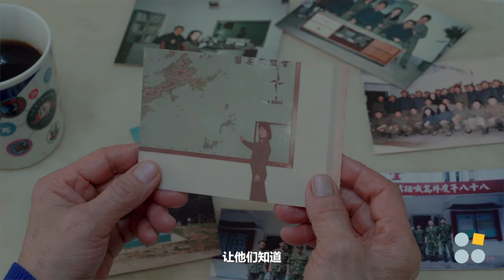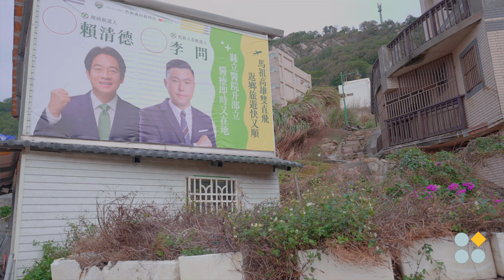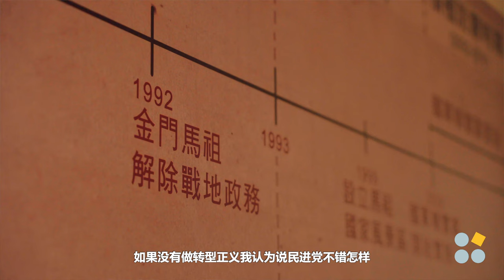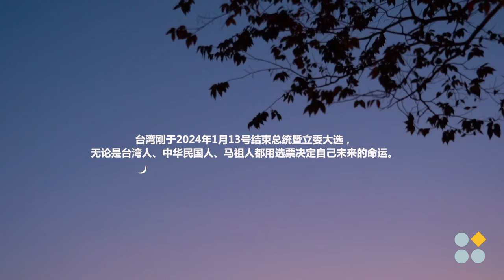被遗忘的前线：马祖人的中华民国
被台湾人称为''国之北疆“马祖位于台湾海峡正北方，与中国大陆最近仅9公里，马祖列岛就像海上的柏林围墙，位于共产阵营跟自由世界之间。2024总统暨立委选举前，歪脑访问到几位不同世代的马祖人，谈故乡、谈战争、也谈他们夹缝之间的身份认同。

1949年，马祖进入军事管制，民众生活全面被军方控制，直至1992年才解除。出生于1958年心战播音员曹瑞芳除了重现当年的心战喊话，也提到“单打双不打”（单号日炮击双号日不炮击）时期，躲防空洞就像家常便饭，有家人、亲友都因此丧失生命。

牛角村（现称复兴村）村长曹尔岚忆起军管时期，娓娓道来马祖人对于国民党的矛盾心理，人们虽然感激当年阿兵哥对马祖的建设，但想起民房、家畜被强行掠夺的记忆，仍心有余悸，他亦提到台湾在谈转型正义时较着重于台湾本岛，鲜少提到马祖等离岛，这或许也是民进党在此区无法胜选的原因之一。

出生在台湾、生长于美国的淡菜男孩李问，是民进党在马祖推出的立委候选人，曾任记者、民进党幕僚，李问在2020年来到马祖挑战铁蓝选区称霸20年、具有“亲中”、“性骚扰”等争议的资深立委陈雪生，身为外人，李问除了出奇招，以马祖特产“淡菜”扮装吸引目光，教小朋友英文、为民众解答法律疑问，也承诺改善马祖当务之急的医疗与交通问题，不过既使他花长时间深耕马祖，二次挑战仍无法撼动国民党和陈雪生在马祖的地位，最后获得1382票饮恨败选（陈雪生为3118票）。

曾代表民进党参选过议员的马祖青年刘浩晨也谈到自己参选议员时的往事，其父打趣说：“加入民进党，之后去中共监狱探视你。”虽然只是父子之间的玩笑，亦可反映出马祖长辈对于民进党的看法。

而谈到身份认同，马祖青年代表解说员Pelly也分享自己看法，马祖作为保家卫国的前线，在讨论台湾的独立性、台湾的民主时，必须把离岛思考进去，金马两地的人才会觉得自己是被台湾接纳的，而非随时可抛弃的棋子。

夹在中国大陆与台湾本岛之间，歪脑也发现“中华民国”仍然是当地人普遍的认同，村长曹尔岚就说自己是中华民国台湾人，统一或独立都不是他心目中的选项，面对战争一说，他说没得打，但也不会投降。心战播音员曹瑞芳继续坚持过去的信念，希望能用三民主义感动对岸血浓于水的同胞。

而身为年轻代表门牌设计师蔡沛原则说马祖人很怕打仗，只是马祖人口少，很难传达给大家知道。从台北嫁过来的马祖艺术家李若梅，对于战争选择躺平投降，透过她的艺术画作，亦可看见她身为异乡人的孤独。

台湾刚于2024年1月13号结束总统暨立委大选，无论是台湾人、中华民国人、马祖人都用选票决定自己未来的命运。